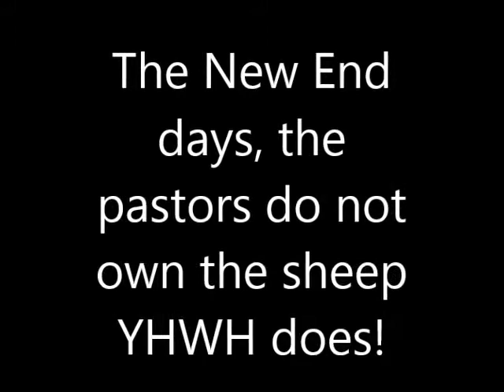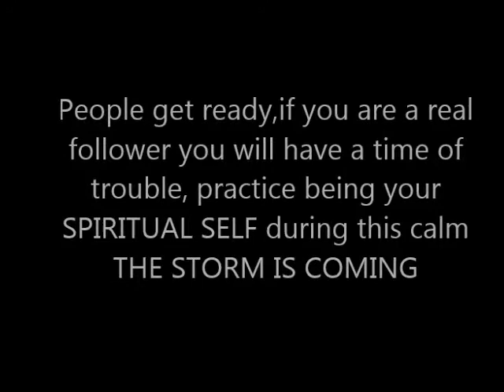Sadhu Sundar Selvaraj The New End days, the pastors do not own the sheep YHWH does